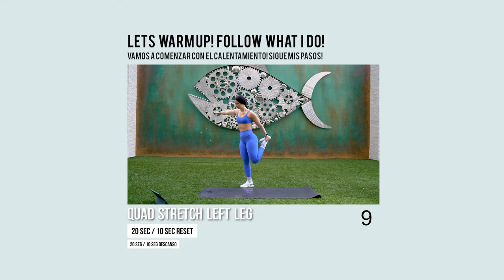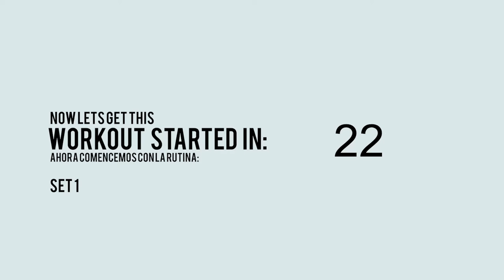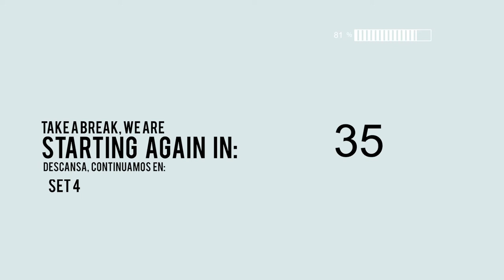30 MIN INTENSE HIIT Workout - Full Body Cardio, With Dumbbells | FULL BODY FAT BURN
This is a intense hiit full body fat burn workout with dumbbells that is only 30 minutes long!

♡If you go to this link, I'll send you my FREE daily workout plans using these YouTube videos

♡ Protein powder that I consume and recommend is Whey Protein Isolate from this brand, as well as creatine

IMPORTANT:
In order to lose weight you have to combine exercises with a caloric deficit for a sustained time, you will not lose weight just by doing 1 routine. You can't lose localized fat, but if you lose fat, you will lose everywhere, including the areas you want to work on. A healthy weight loss according to the CDC is 1 to 2 pounds per week. Unfortunately, youtube is a search platform, titles like the one in this video are what people search for, therefore it is the title that works best for my videos to reach people and they can enjoy my workouts.